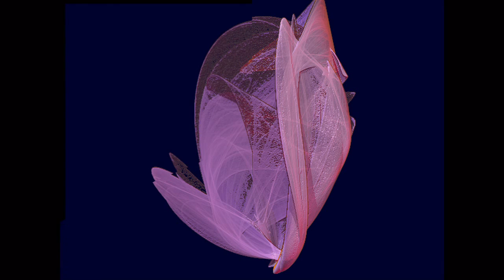floral abstractions by katlarsen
a combination and fractal and photographic arts/ music-maid with the flaxen hair by richard stoltzman